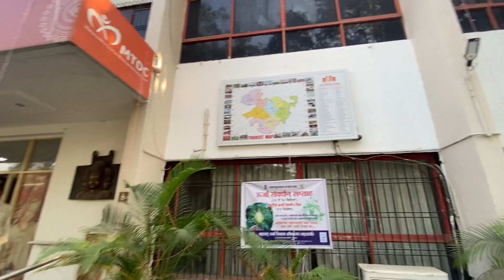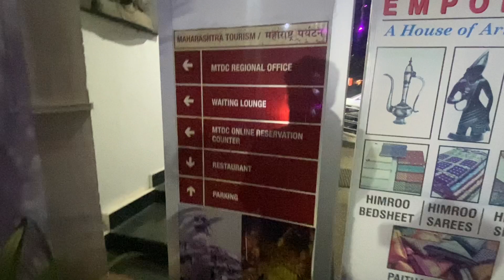MTDC GUEST HOUSE 😍AURAGABAD 😍